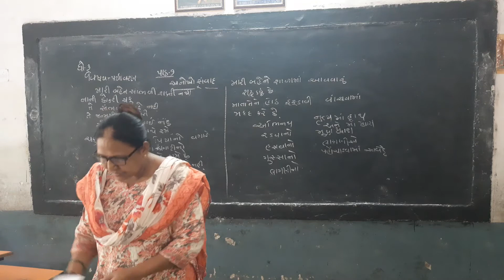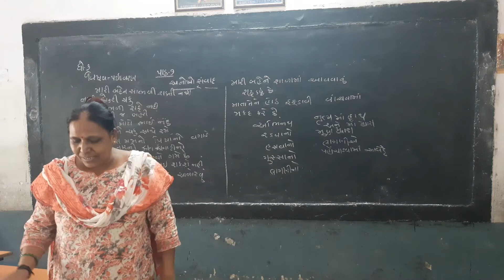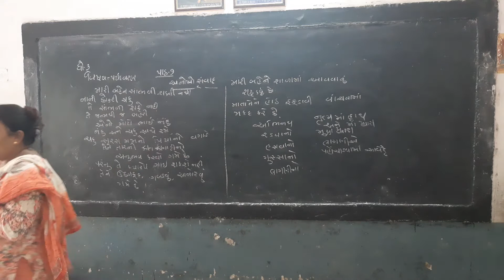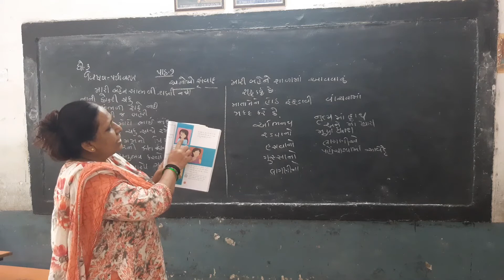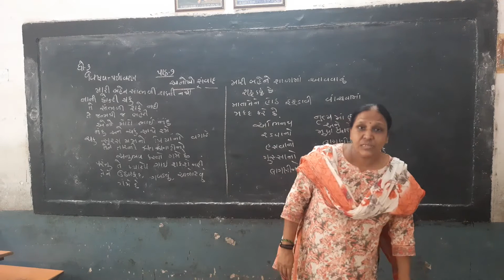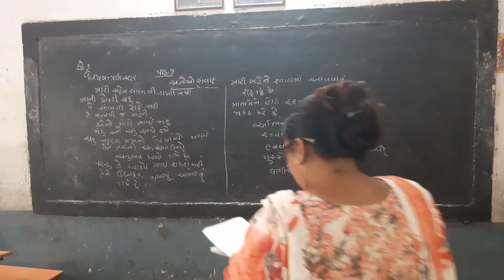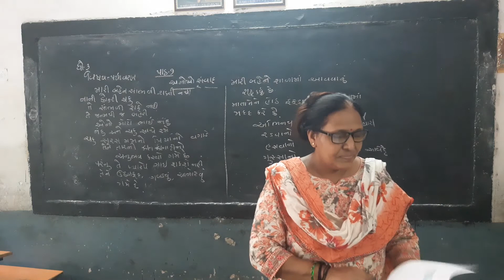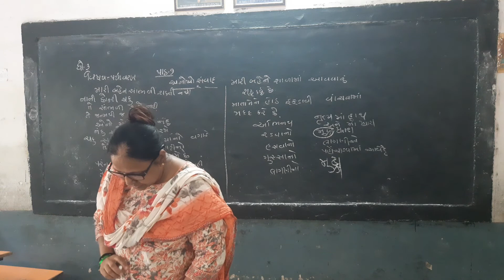STD-3 || PARYAVARAN || LESSON-7 ANOKHO SANVAD || SEM-1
ધોરણ-૩ || પર્યાવરણ || પાઠ-૭ અનોખો સંવાદ || સેમેસ્ટર-૧